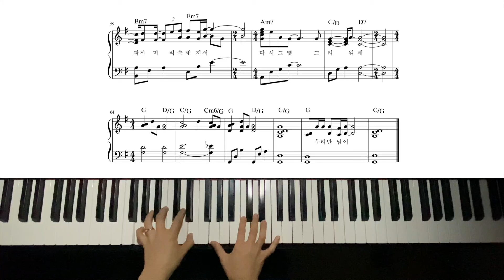폴킴-우리 만남이(피아노 악보)piano sheet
안녕하세요.마인드피아노입니다:)
폴킴(Paul.Kim)-우리 만남이 피아노 커버입니다.
우리의 삶에 대해 생각하게 되는 노래네요.
피아노를 치면서 많은 생각이 들더라구요.
지나가는 인연들이 참 많지만
지금 곁에 있는 사람들에게 감사하고 더 잘해야겠다는 생각이 들었어요:)
차분하게 감상해주세요.
감사합니다.